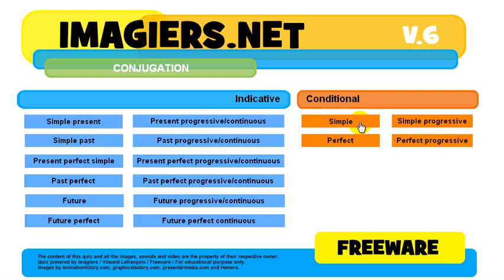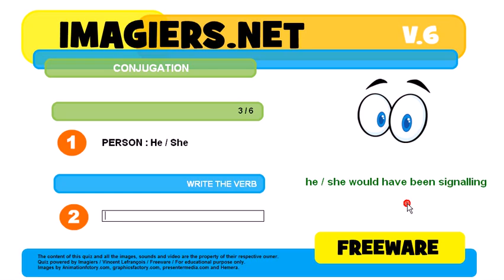How to conjugate # to signal